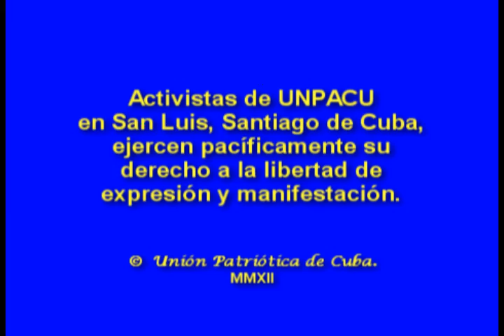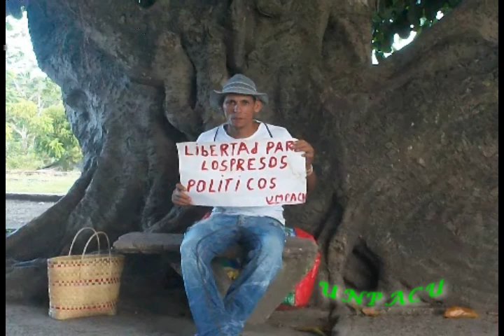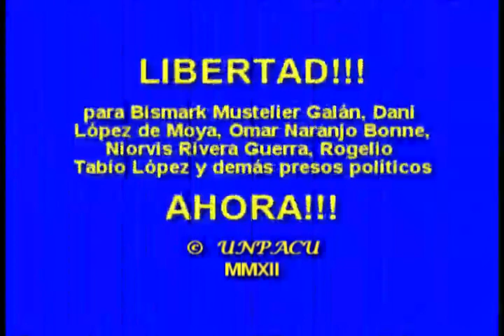Activistas se manifiestan en San Luis.